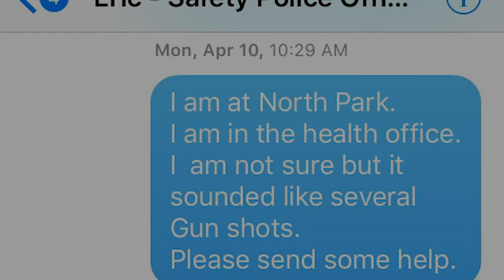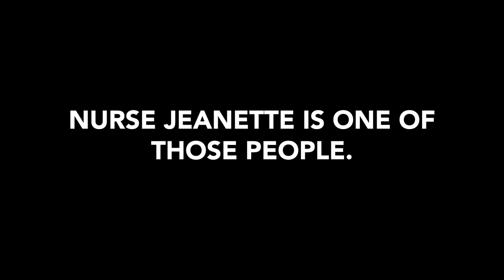TRAILER: This Is My School Nurse Story by Jeanette Tupper-Shearer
Coming Soon:

Jeanette Tupper-Shearer,
MSN-Ed, PHN, RN / Credentialed School Nurse

May 06, 2017 in Burbank, California.